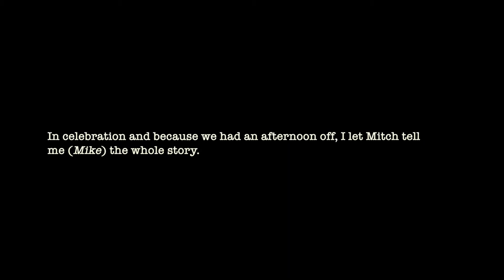The One Before The First One